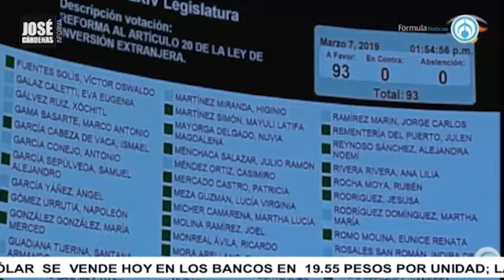Osorio Chong, Mauricio Kuri y Dante Delgado, en entrevista con José Cárdenas informa